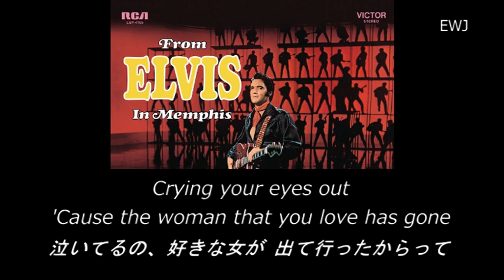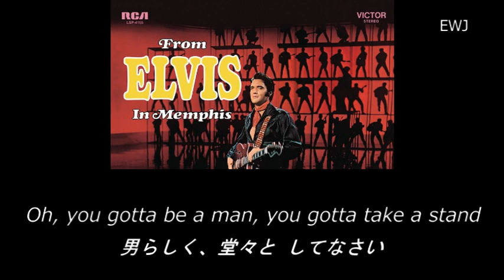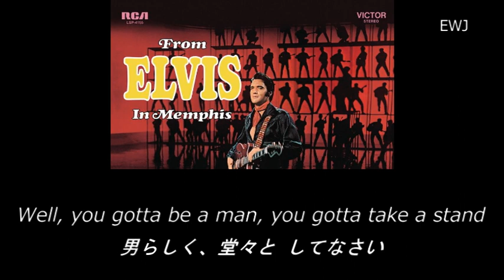(歌詞対訳) Only The Strong Survive - Elvis Presley (1969)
「強く生きよう」は、1969年にメンフィスで録音されました。

I remember my first love affair
俺の初恋の時だった
Somehow or another the whole darn thing went wrong
とにかく、あの時は うまく行かなかったけど･･･
My mama had some great advice
ママから 良いアドバイスがあった
So I'd thought I'd put it in the words to this song
その言葉を、この歌の歌詞にしてみたんだ
I can still hear her saying:
今でも、はっきり覚えている

Boy, oh, I see you sitting out there all alone
息子よ、そこで 一人で うなだれて･･･
Crying your eyes out 'cause the woman that you love has gone
泣いてるの、好きな女が 出て行ったからって

Oh, there's gonna be, there's gonna be
そんなの よくあること
A whole lot of trouble in your life
人生に トラブルは付きもの
Oh, so listen to me, get up off of your knees
よく聞くのよ、さぁ、立ち上がって
'Cause only the strong survive
強い者しか 生き残れないってこと

That's what she said:
それが ママの言葉
Only the strong survive, only the strong survive
強い者しか 生き残れない、強い者しか 生き残れない
Oh, you gotta be strong, you better hold on, don't go
強くなり、強くあり続けること、ダメよ･･･
All around with your head hung down
いつまでも、うなだれていては
Well, I wouldn't let that little girl, no, I wouldn't let her know
私なら、あの娘に 言ったりしない
That she made me feel like a clown
"私をこけにして" なんて

There's a whole lot of girls looking for a good man like you
あなたの様な男を探してる女って 沢山いるのよ
Oh, but you'll never meet them if you give up now
ここで 諦めたら、出会いも無くなるわ
And say, your life is through
"人生も終わりだ" なんて 言ってるようじゃ

Then she said:
そして、ママは言った
Oh, you gotta be a man, you gotta take a stand
男らしく、堂々と してなさい

Well, You gotta be strong, you better hold on
強くなって、頑張ること
Only the strong survive
強い者しか 生き残れない

Well, you gotta be a man, you gotta take a stand